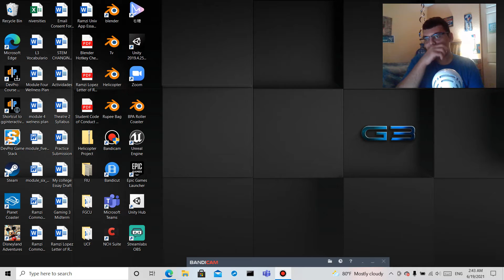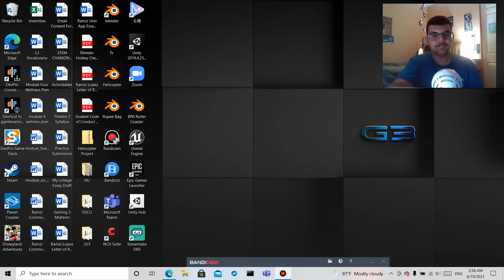Amphibia Season 1 Episode 12: Hop-Popular Review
What did you guys think of Amphibia season 1 episode 12: Hop-Popular?